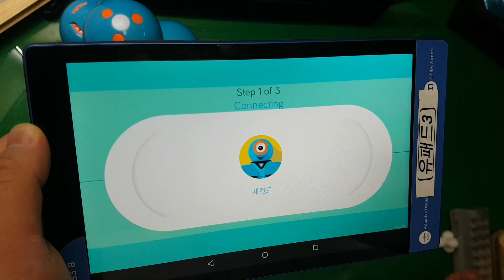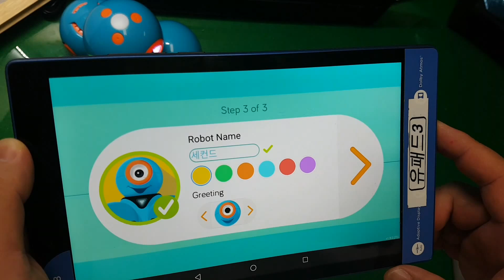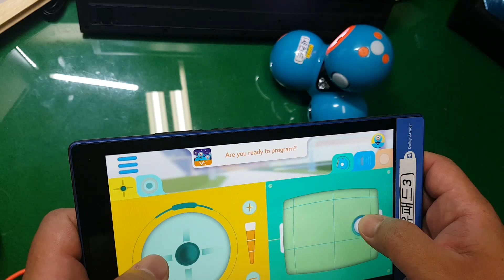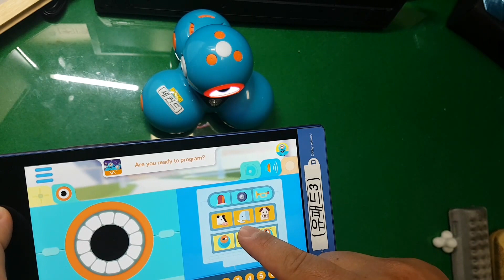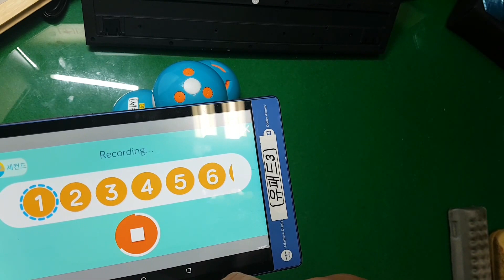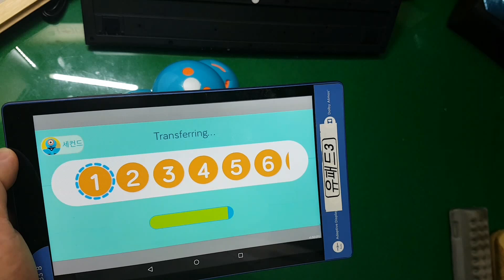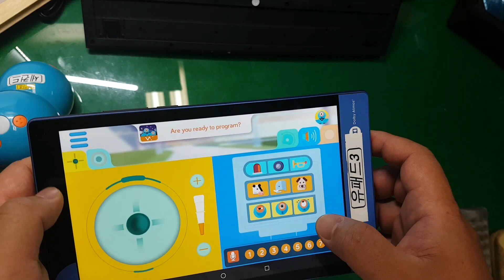170904_The Review of Dash and Dot Go App in Korean 대시앤닷 고 앱 후기